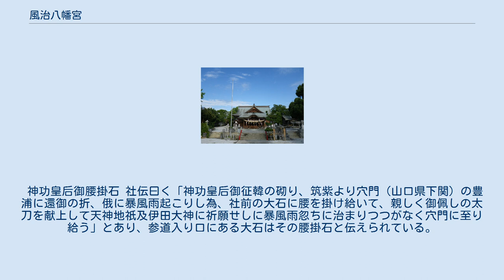風治八幡宮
風治八幡宮（ふうじはちまんぐう）は、福岡県田川市魚町にある神社。
田川市のほぼ中心に位置し、田川伊田駅の正面の宮山（高羽山）に祀られている。
社紋は左巴。
例大祭は毎年五月の第三土曜日とその翌日の日曜日。
 福岡県指定無形民俗文化財指定第一号である「川渡り神幸祭」は福岡五大祭りの一つに数えられる。
 應神天皇・仲哀天皇・神功皇后・海津見神・豊玉姫命・玉依姫命の六柱の神を祀る。
 古くは「伊田大神」あるいは「飯田大神」と称して海津見神を祀る地主神であった。
縁起によると『太古泥濘氾濫し、田野が開けず四辺が海浜に接していた頃、海より寄せ来た神があり、海津見神と名乗られた。
田野が開けた頃里人はこの神を礎に御前の山頂に祀った』と高羽山に祀られた経緯が記されている。
 弘仁五年(814)六月、大旱害に見舞われた際、郡司が伝教大師最澄に請願し伊田大神に祈念してもらうと、たちまち雨が降り五穀が潤ったという。
 後の弘仁八年(817)、その霊験あらたかな奇瑞を後世に伝えるため、伊田宮山に社殿を造営し風の一字を加えて風宮とし、蓮台寺・長松寿院の両院を開いて神宮寺とした。
 なお、火災により詳しい資料は焼失してしまったが、昭和39年10月に「鎮座1760年・創建1150年」の式年大祭が斎行されていることから、鎮座は西暦204年、創建は西暦814年であるとされている。
 神功皇后御腰掛石 社伝曰く「神功皇后御征韓の砌り、筑紫より穴門（山口県下関）の豊浦に還御の折、俄に暴風雨起こりし為、社前の大石に腰を掛け給いて、親しく御佩しの太刀を献上して天神地祇及伊田大神に祈願せしに暴風雨忽ちに治まりつつがなく穴門に至り給う」とあり、参道入り口にある大石はその腰掛石と伝えられている。
 これは北部九州に広く流布している神功皇后伝説のひとつではあるが、それにまつわる地名説話として語られている。